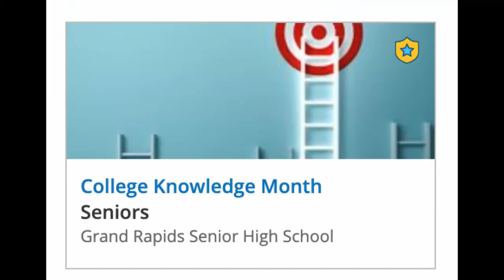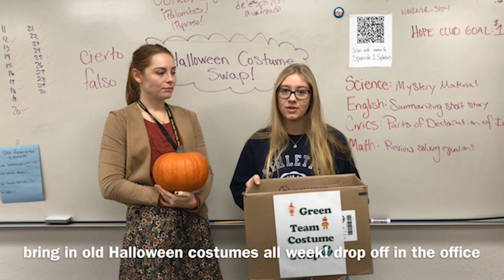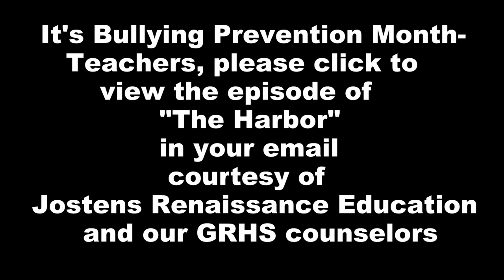Hawk Talk 10/9/19